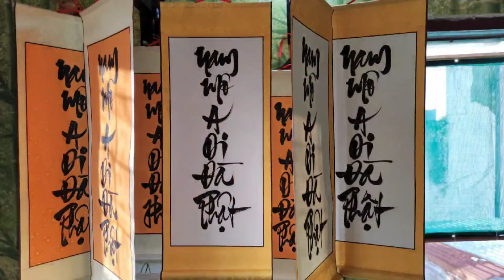Thư Pháp Tâm Mãn/Viết danh hiệu Phật "A DI Đà".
Niệm Phật một câu phước sanh vô lượng
Lạy Phật một lạy tội diệt hằng sa.